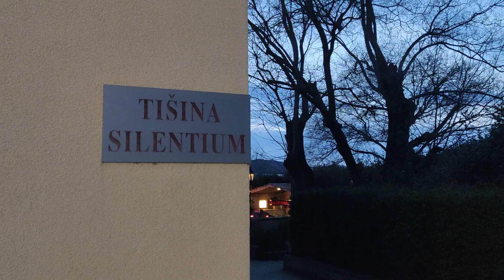Medjugorje Stations of The Cross at Christ With Candles | March 31, 2023